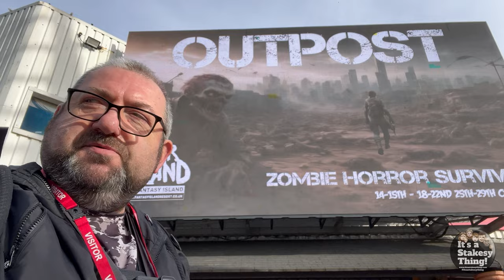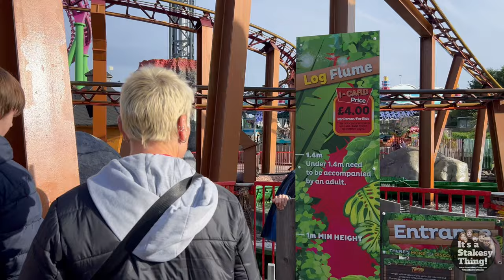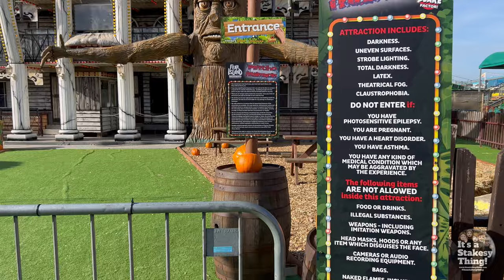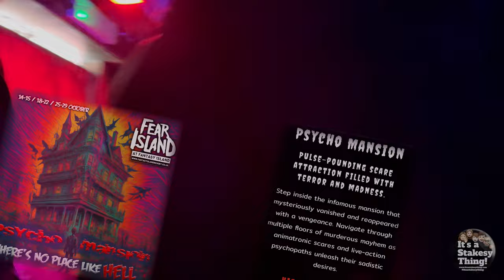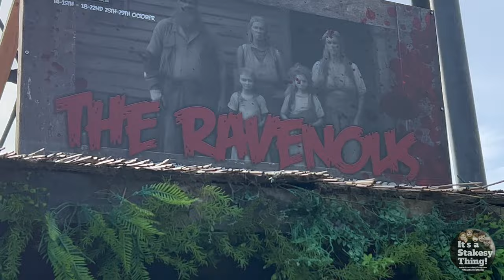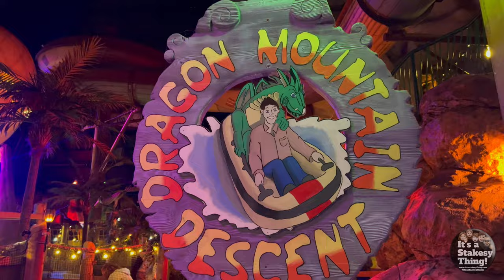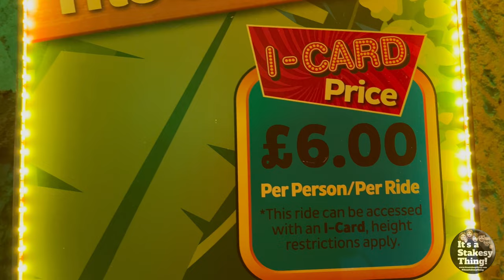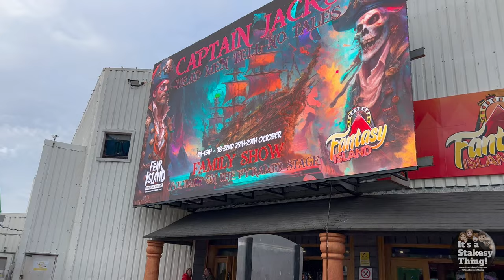Fear Island at Fantasy Island, Come look around with us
Filmed Wednesday 18th October 2023

Today we was Kindly invited back to Fantasy Island & given Free Wristbands to experience the entire park & the Halloween events of Fear Island.

Fear Island Returns for 2023!

14-15 / 18-22 / 25-29 October 2023

Brace yourself for the spine-chilling return of Fear Island this Halloween 2023! Prepare to be amazed by the jaw-dropping, blood-curdling attractions Fantasy Island has for you to enjoy.

Opening Times and Information

Rides open from 11am – 6pm. Fear Island scare mazes open from 1PM – 6PM. Every Wednesday and Saturday the indoor rides will stay open until 9pm, Fear Island will still close at 6pm). Please note that attractions may close earlier during busier times and may operate on a rotational basis throughout the day. Please speak to one of Customer Service Advisors for further information.

Video Chapters:

0:00 - Intro
2:48 - Indoor Market
3:04 - Log flume
3:51 - Rhombus Rocket
6:41 - Circus of Screams
9:05 - Psycho Mansion
12:10 - The Ravenous
17:59 - Outpost
20:58 - Captain Jack Show
21:25 - Dragon Mountain Descent
21:45 - Toucan Tours The Temple of Gloom
21:55 - Ghostly Tales in the Crypt
24:06 - The Guardian & Arcade

Thanks